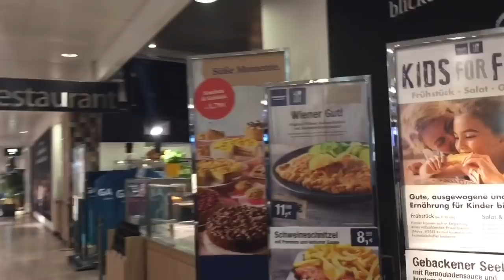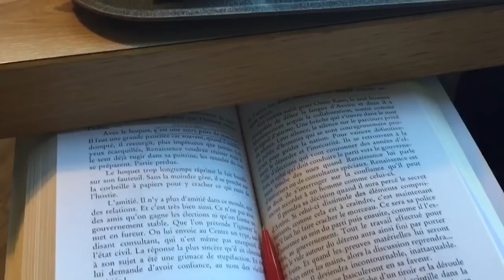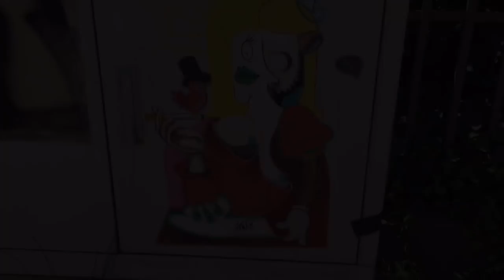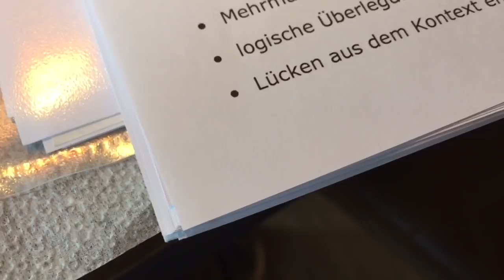L'Oggi di Ieri è stato il Domani dell'Altroieri (Camminando Vlog)